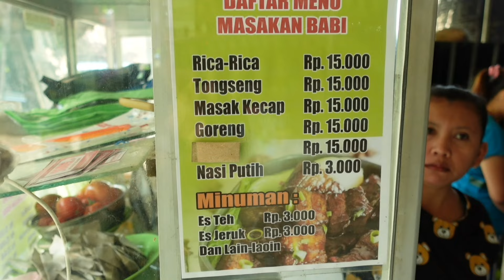KULINER BABI DI SOLO MURAH, ENAK, KOMPLIT WAJIB DI COBA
Hallo lur, kali ini aku edisi kuliner babi di solo murah, enak komplit wajib di coba. Kuliner non halal solo yang satu ini termasuk hidden gems dan enak lur. Kuliner babi di solo murah, enak, komplit wajib di coba jika kalian termasuk pecinta kuliner non halal di solo. Ini termasuk kuliner enak di solo dan kuliner murah di solo

Keterangan :
BABI MAS SIGIT
Lokasi : jl.lawu barat, Mojosongo, Kec. Jebres, Kota Surakarta, Jawa Tengah 57127